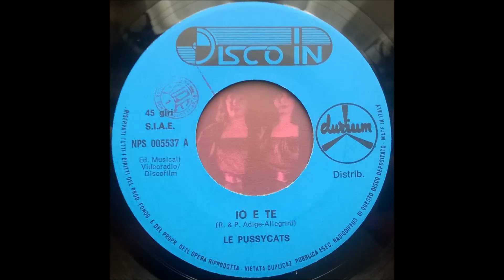Le Pussycats ‎– Io E Te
Disco In ‎– NPS 005537
Vinyl, 7"